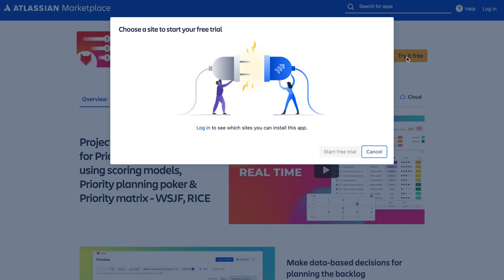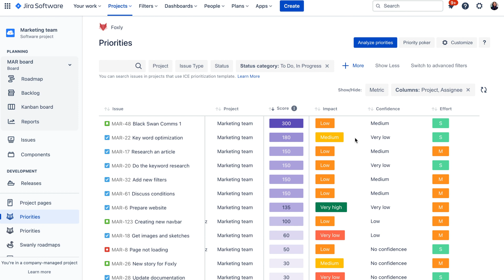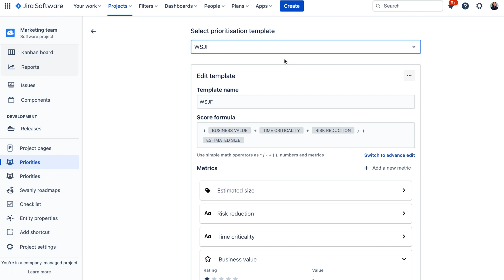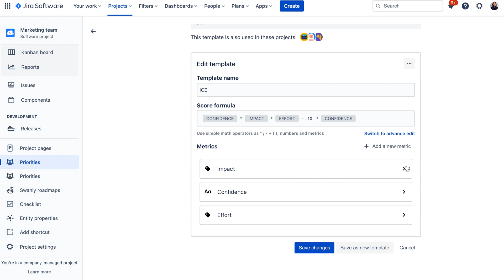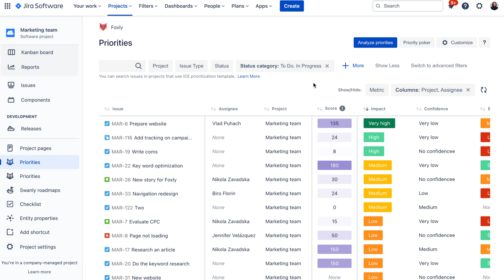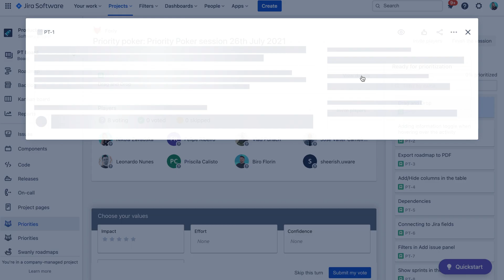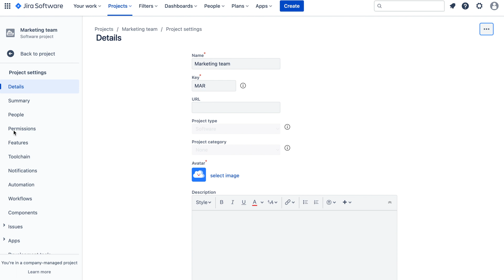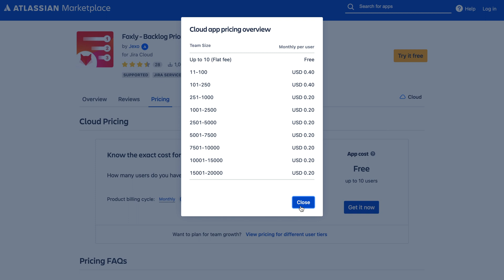Introduction to Foxly - Backlog Prioritization App for Jira Cloud | DEMO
Introduction to Foxly - Foxly ensures your Jira backlog is always up to date with items that flow seamlessly, and that your team is confident and in tune with the work that matters.

Foxly is very easy to use and features four pre-defined backlog prioritization frameworks as well as the ability to create your own template with customized metrics. A super easy setup, appealing UI, and quick scoring make Foxly THE backlog prioritization tool for Jira.

🦊 Would you like to speed up backlog prioritization with Foxly?

Jexo is the Atlassian Marketplace Partner that helps teams improve how they deliver work